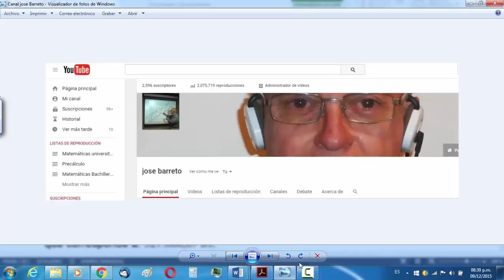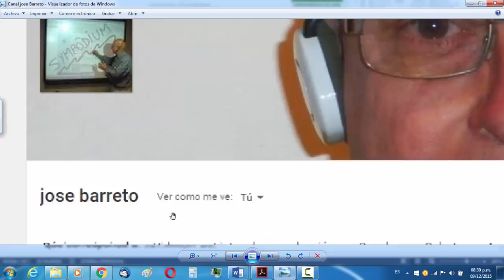Interes Simple Capital Acumulado con depositos sucesivos 120915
• otros cursos:
• venezuela,Colombia,México,Chile,España,Centroamérica
• Matemáticas,Física,Química,Propedéuticos,Pruebas admisión e ingreso universidad
• Ecuaciones diferenciales
• Variable compleja